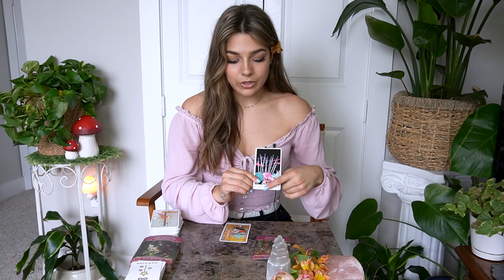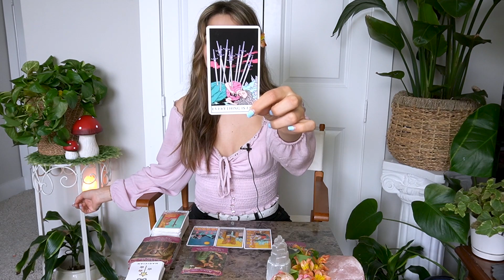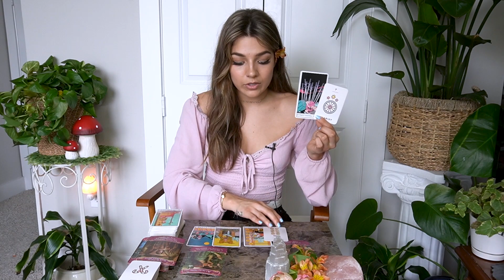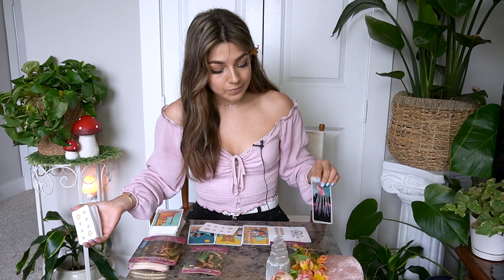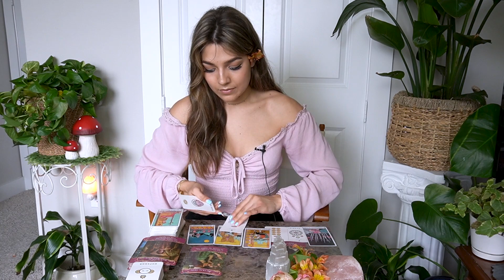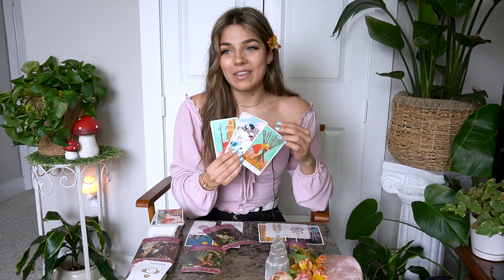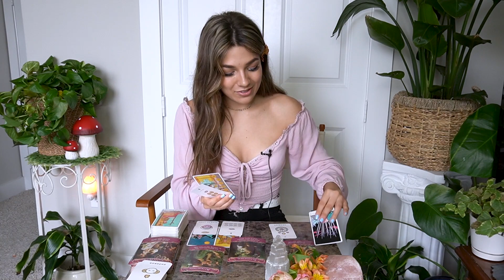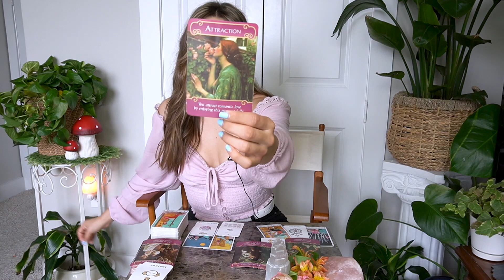LEO || GOSSIP BRINGS ROMANCE! 🤭 MAY MID MONTH LOVE TAROT CARD READING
Hi Leo!

Video Duration: 27:33

★ GEMINI || JUST WHEN YOU THOUGHT THIS WAS OVER FOR GOOD 🥴👀 MAY GENERAL MONTHLY TAROT CARD READING